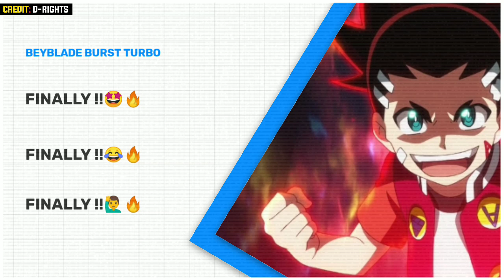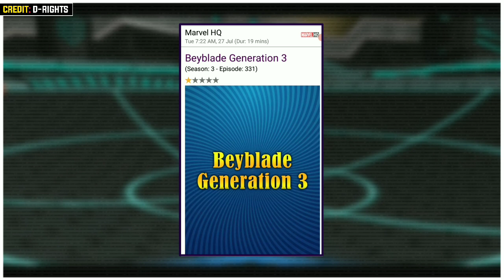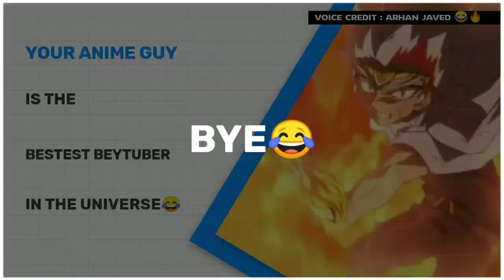Beyblade Burst Turbo New Episodes Confirmed 🤩 On Marvel HQ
All Credit : D Rights
Credit : D-Rights
Credit : Hiro Morita BBB Project
Credit : CoroCoro
Credit : D-Rights
Credit : CoroCoro
Time Slip
Introduction: 0:00
Main News: 0:57
Tuesday Schedule: 1:00
Wednesday Schedule: 1:51
Aiger Akabane Hindi Voice Artist: 3:00
Outro: 3:20
Last Message From Ryuga: 3:37